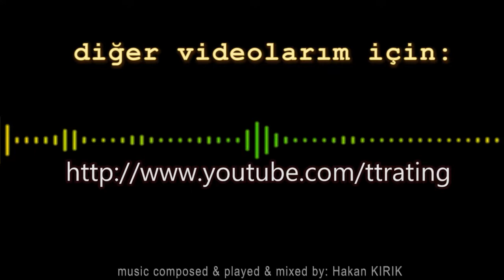154.TT-Rating Turnuvası - Masa Tenisi - Table Tennis - Match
Halim ÇANDIR  -  Kamer TERZİOĞLU